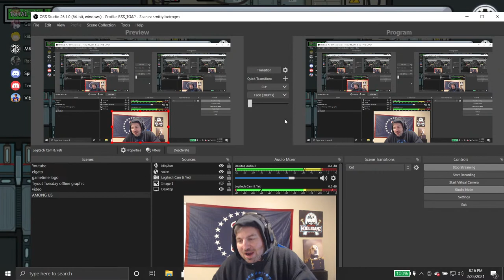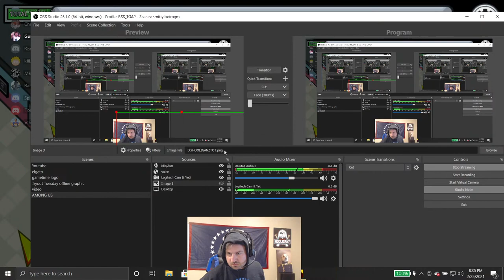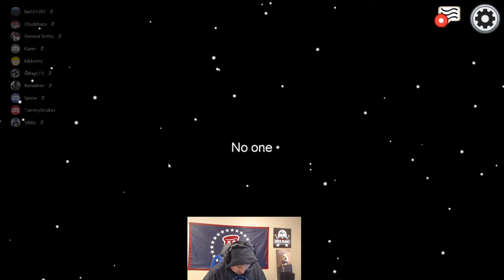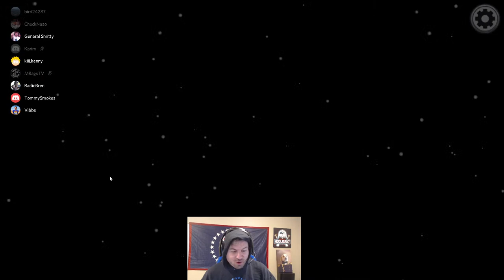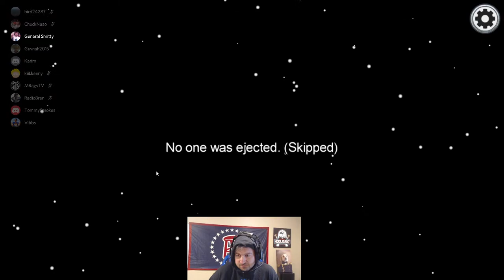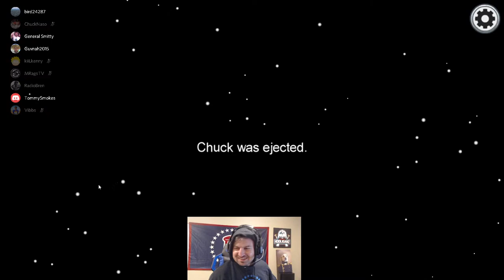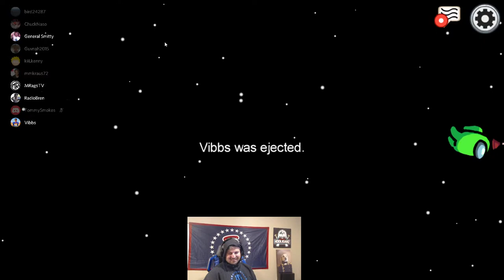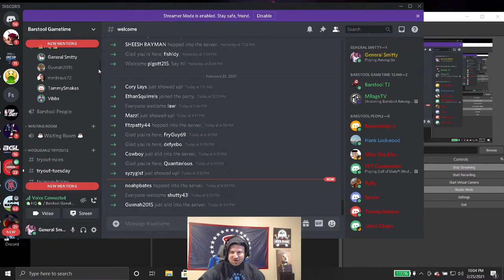Barstool Sports Employees Board The Among Us Spaceship